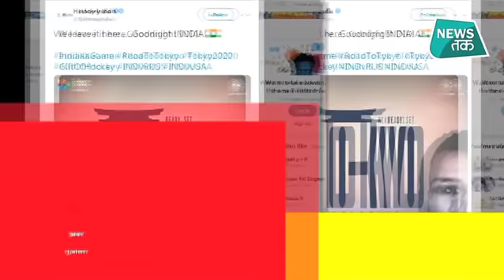4 बज गए : News Tak Top 5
अयोध्या पर सुप्रीम कोर्ट के पांच जजों की पीठ का&nbsp; ऐतिहासिक फैसला... राम मंदिर बनने का रास्ता हुआ साफ... सुप्रीम कोर्ट ने रामजन्मभूमि न्यास को विवादित जमीन देने का फैसला सुनाया... मुस्लिम पक्ष को अयोध्या में 5 एकड़ जमीन देने का आदेश

सुप्रीम कोर्ट ने निर्मोही अखाड़ा और सुन्नी वक्फ बोर्ड का दावा किया खारिज... मंदिर बनाने के लिए एक ट्रस्ट बनाई जाएगी... 3 महीने के अंदर केंद्र सरकार को ट्रस्ट बनाने का आदेश. फैसले को लेकर संतुष्ट नहीं नजर आए जफरयाब जिलानी. प्रधानमंत्री मोदी- हार-जीत की नजर से ना देखें, दशकों पुराने मामले का निकला सौहार्दपूर्ण समाधान ..